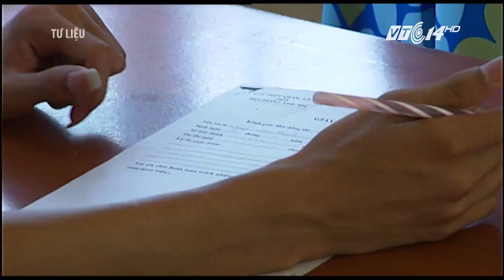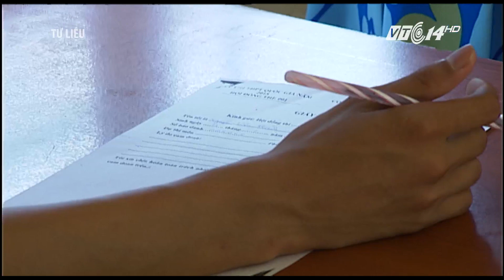(VTC14)_1/3 thí sinh thi THPT chỉ để xét tốt nghiệp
(VTC14) -  Theo dữ liệu được cập nhật từ Bộ GD&ĐT hôm nay 27/06,  năm nay có tới gần 1/3 số thí sinh không đăng ký xét tuyển đại học, cao đẳng.